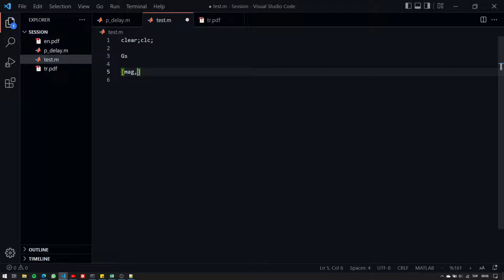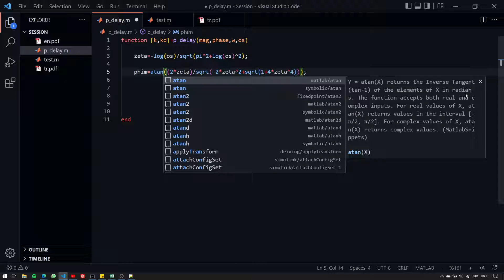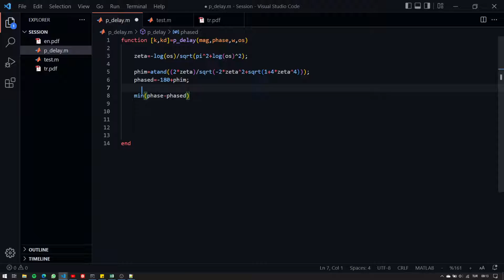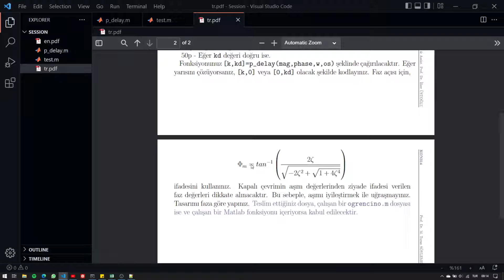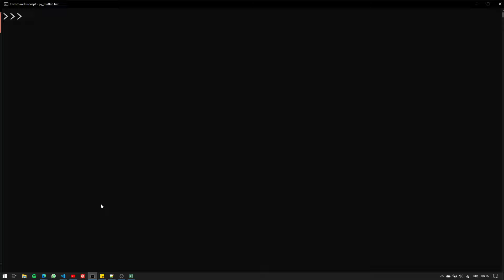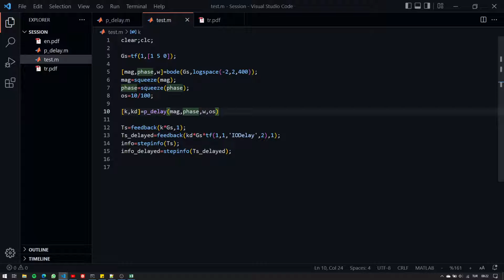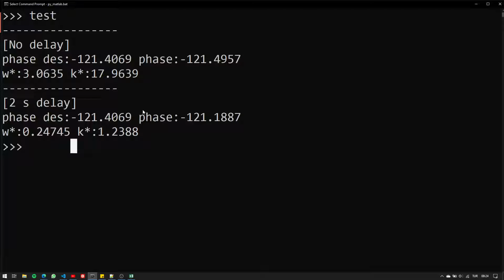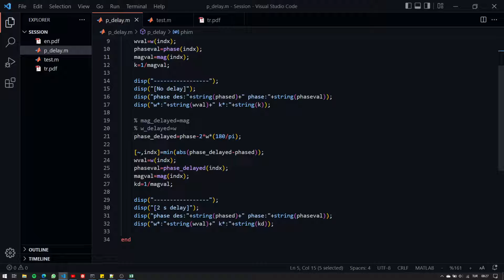Lab Sınavı 3